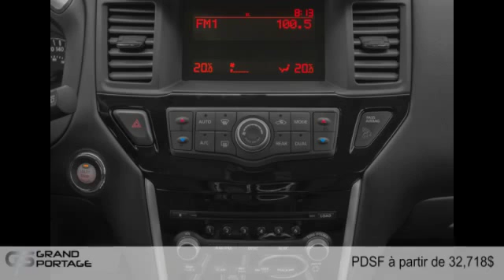Nissan Pathfinder 2015 à Rivière-du-Loup, entre Rimouski et Montmagny!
Nissan Pathfinder 2015  à Rivière-du-Loup, entre Rimouski et Montmagny! chez Groupe Grand Portage [D2C-763]